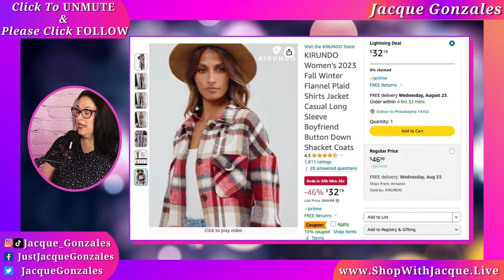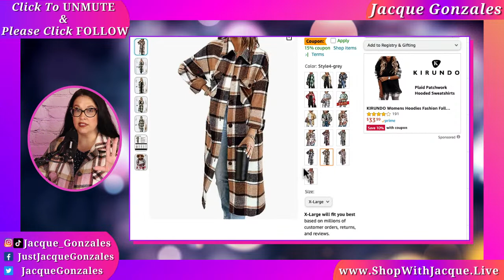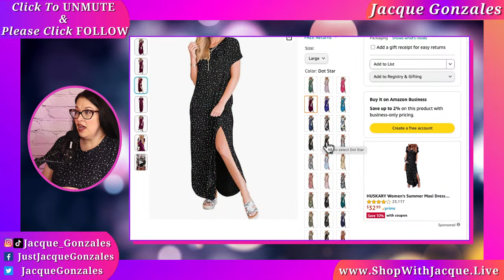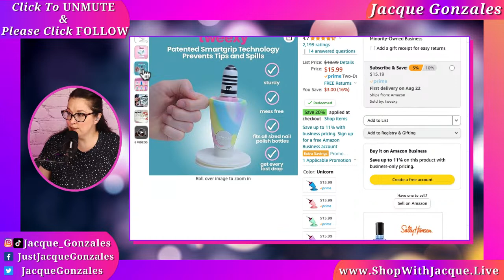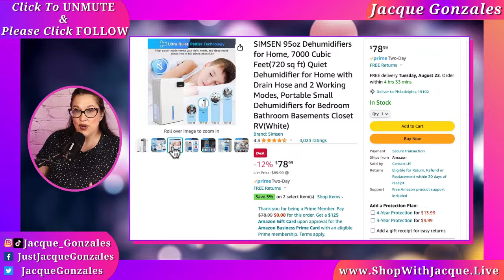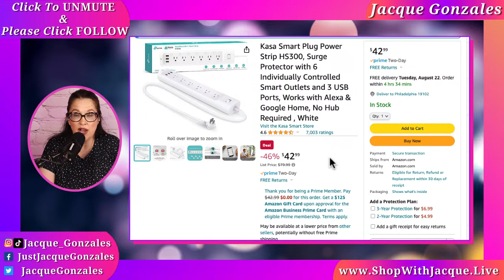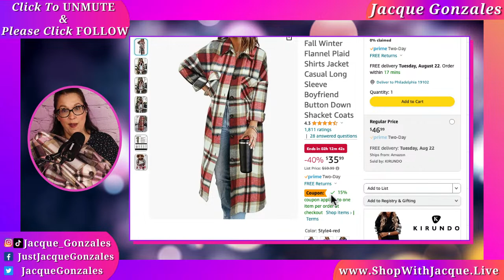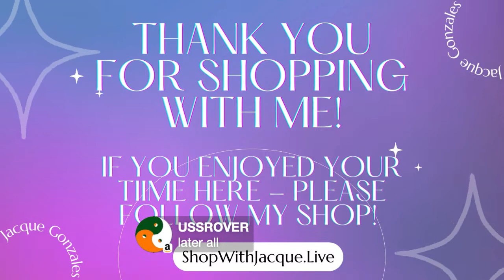🛍️ My New Favorite Finds 🛍️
Hi Friends!  Join me on Amazon Live tonight at 7:45pm Eastern/ 4:45pm Pacific with some of my new favorite finds!  Stop by so we can hang out and chat!  Look forward to chatting with you!  💜 Jacque